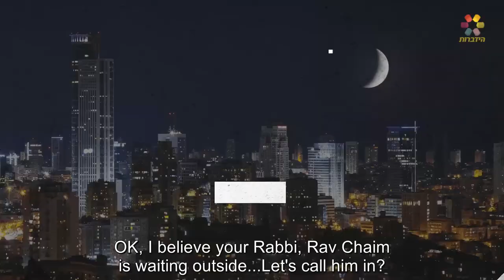The Power of TORAH vs. DOWN SYNDROME (Rav Haim Kachlon, David Raziel and his Tzadeket Mother)